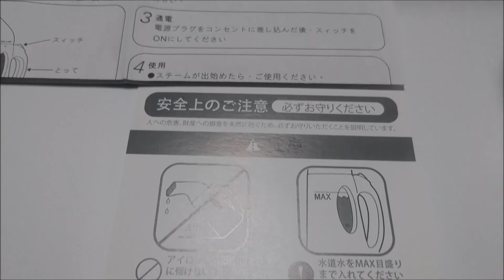ZNT 衣類スチーマー 商品レビュー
なかなかパワフルで、使えます
スイッチを入れてから、実際に使えるまでの時間が短い時間で済みます
軽いし使い方が簡単で、このお値段は良いですね！
手袋まで付いていて、ありがたいです。
こちらです

makoto4473jpの関連動画

ドライブレコーダー紹介　Skygenius 140度広角 1080PフルHD ドラレコ2.7インチ
USB 4ポート 車載充電器　12V　24V トラックにも　これは、おすすめです！
スクーター用に USB充電器 電源ポート 買ってみた！ バイク・スクーター用
ドライブレコーダー 1080P フルHD 1200万画素 2 4インチ LANIAKEA 商品レビュー
900ルーメン 焦点が調節できる CREE T6搭載 LEDハンディーライト iCoudy 商品レビュー